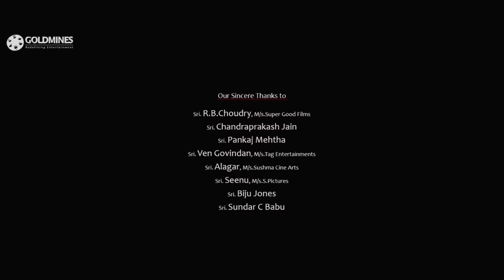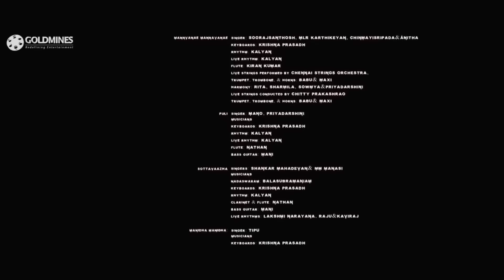Puli - Thalapathy Vijay की हिंदी डब मूवी | Shruti Haasan, Hansika Motwani, Sridevi, Sudeep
Marudheeran goes on a quest to bring back his love, Pavazhamalli, who was kidnapped by the Vedhalams, a group that possesses mystical powers. He must face Yavanarani, a sorceress, and her aide.

Movie:- Puli
Starcast:- Vijay, Shruti Haasan, Hansika Motwani, Sridevi, Sudeep, Prabhu